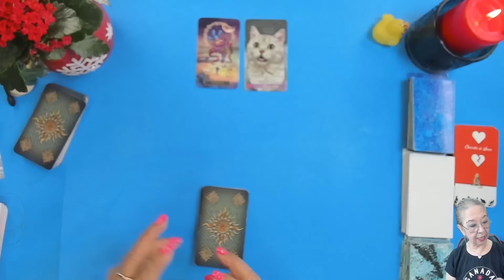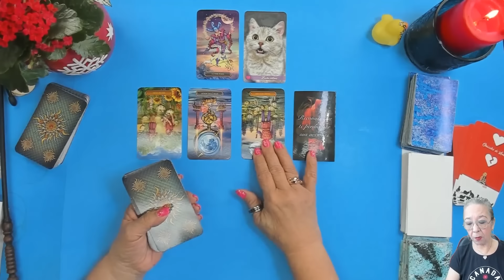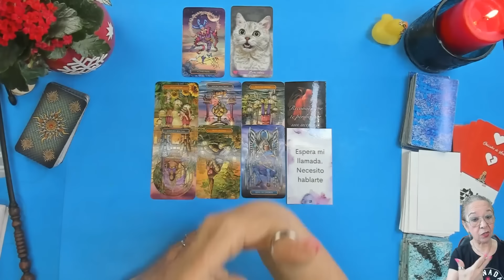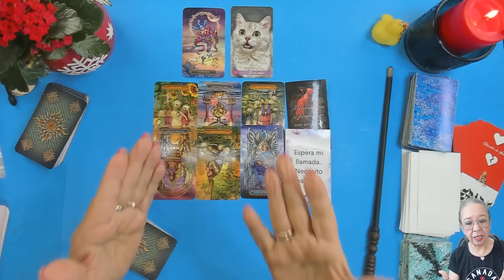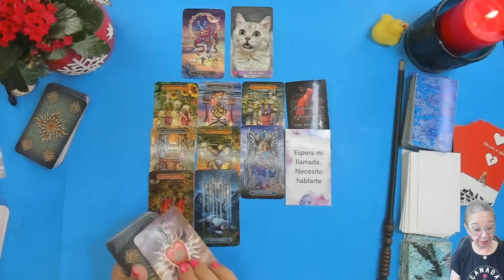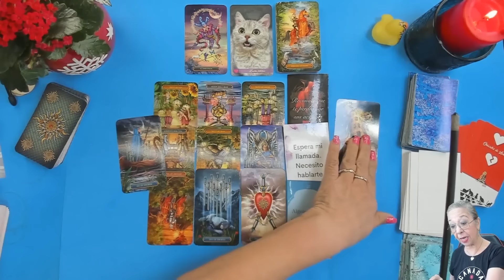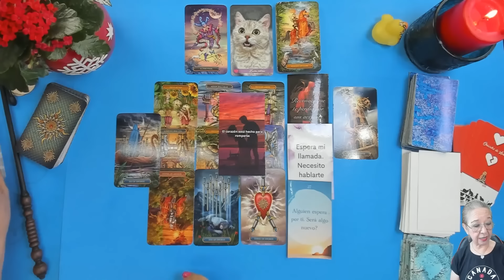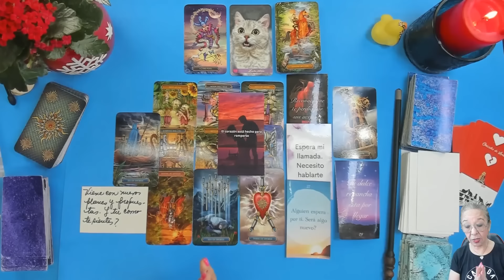SAGITARIO AMOR! Lo más fuerte está por Venir! Muchos Recuerdos que han quedado Prendados!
Lo más fuerte está por Venir! Muchos Recuerdos que han quedado Prendados!